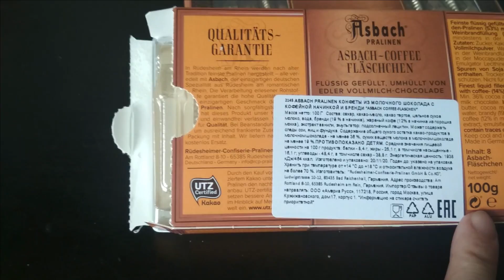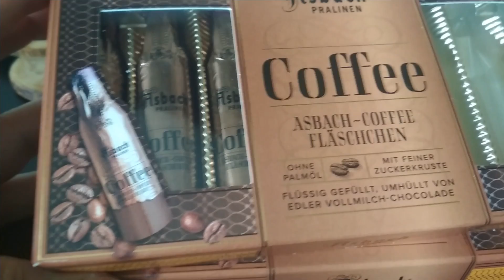Влог / Мое утро / Расхламление / Макулатура / Мотивация на уборку / Расхламление обуви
ВЛОГ ЗА 13-14 МАЯ 2021 ГОДА